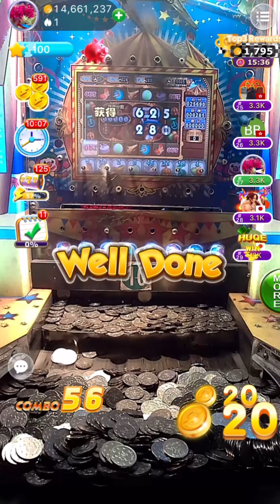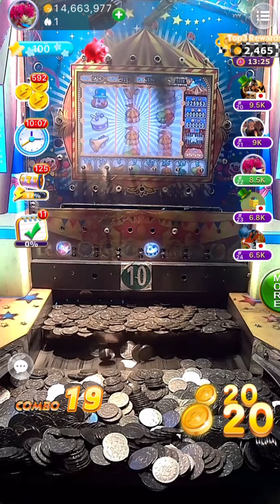Play Super Circus coin pusher game to win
💥Coin Woned is a creative online game arcade, 🎃and we provide a number of engaging coin pusherslots and arcade games. 🎢More than 100 slots coin pusher and arcade games, 🎁each with unique features.🏆